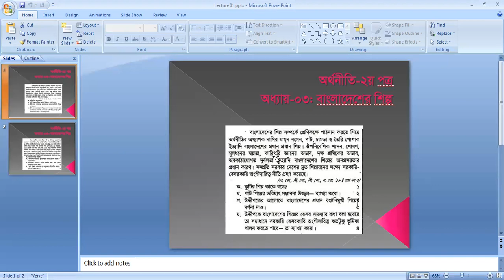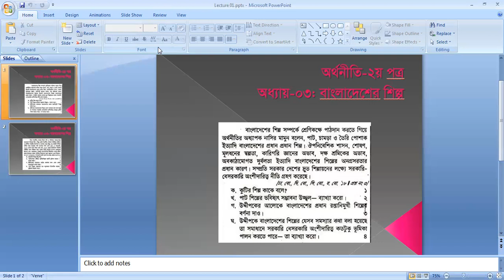Economics Lecture 01